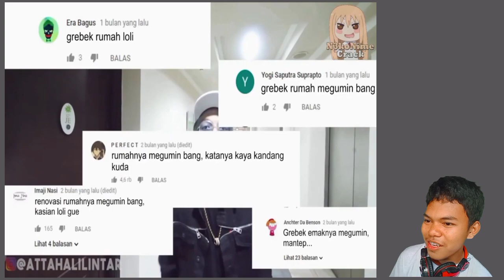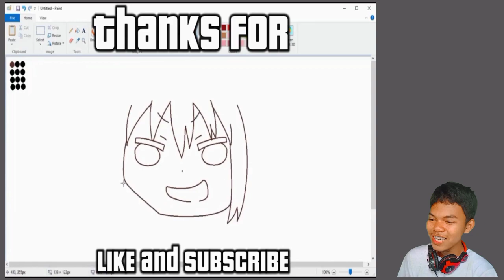Reaction Anime Crack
Do NOT own this anime or any of the music inside this video.